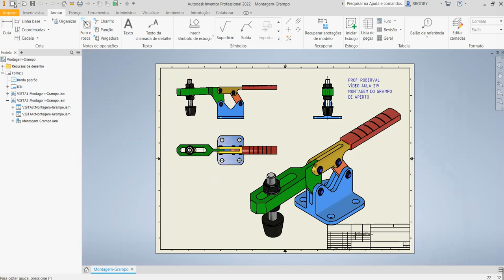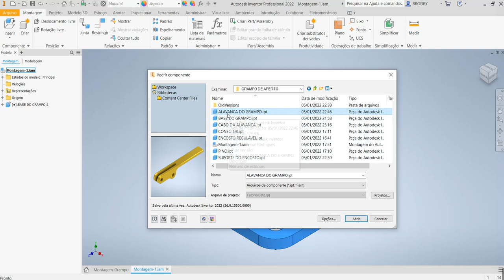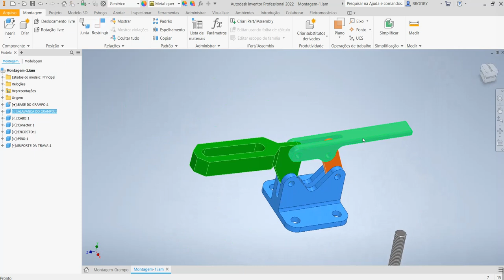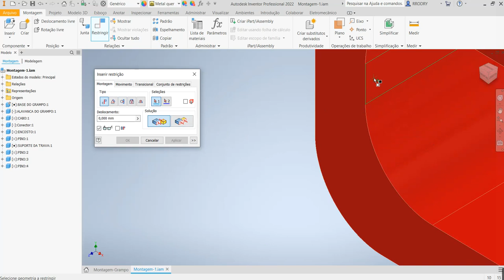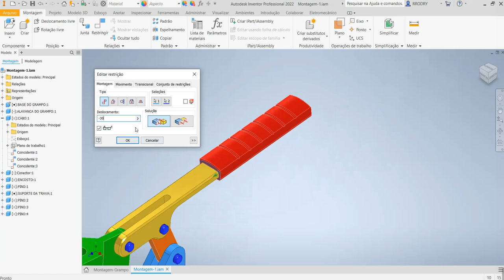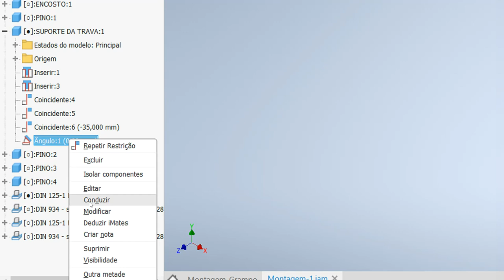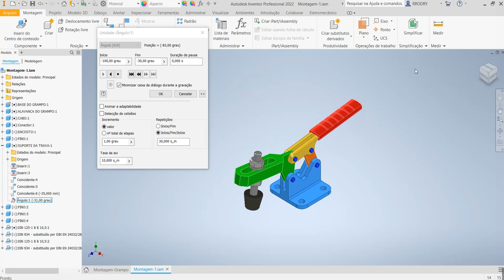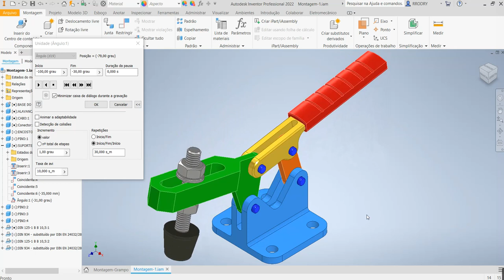Aula 219 - Montagem e Animação do Grampo de Aperto no Inventor 2022.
Comandos Utilizados:  Criação de montagem (Assemble), Inserir Componentes , restrições de Montagem,
Conduzir Movimento, Início e Fim do Movimento, Avançar  Retroceder e Animation (Animação).
Inserir  do Centro de conteúdo componentes normalizados parafusos, arruelas e porcas.
Simulação de movimento dos componentes.
Assembly Clamp Lock _ Animation.